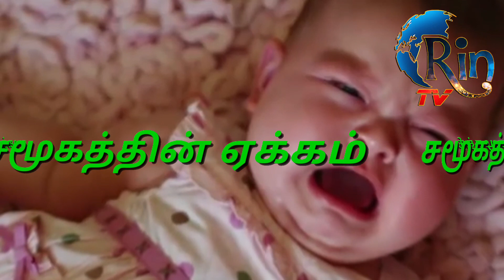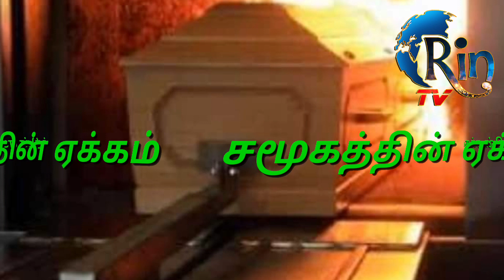20 நாள் குழந்தை ஷாயிக் இன் குரல்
GGI Jabeen Mohammad

Fathima Nafasha